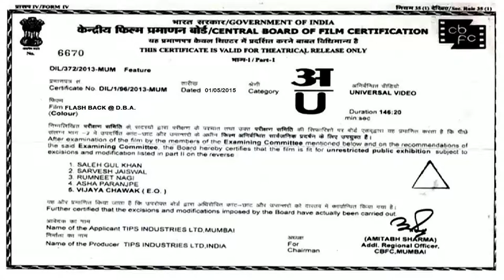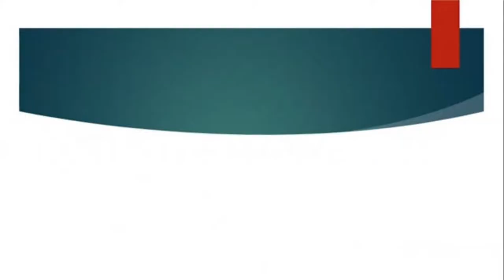Trailer of "FLASH BACK @ D.B.A."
By Nikhil Prakash
In memories of school days at Don Bosco Academy, Patna.